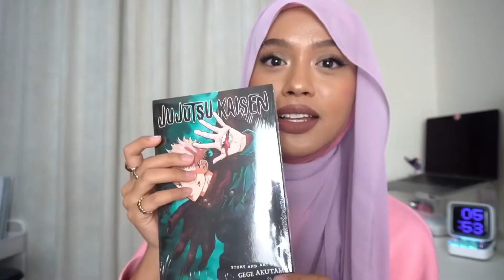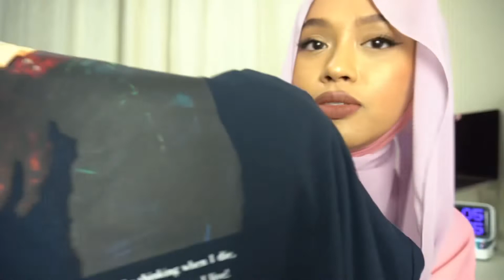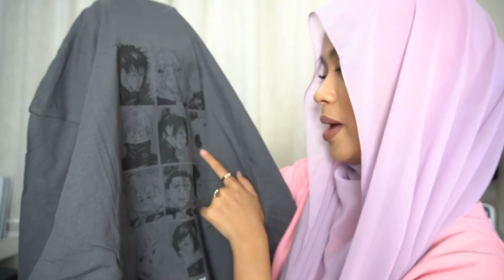Uniqlo x Jujutsu Kaisen Try-on Haul ✨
Any jujutsu kaisen fans here? weehheeee, enjoy my haul !

About me:
How old am i? 20
Where am i from? Malaysia
Camera? Sony A6400 or iPhone 11 Pro